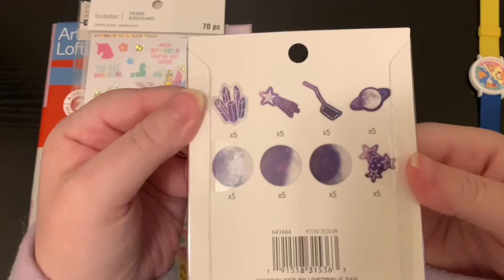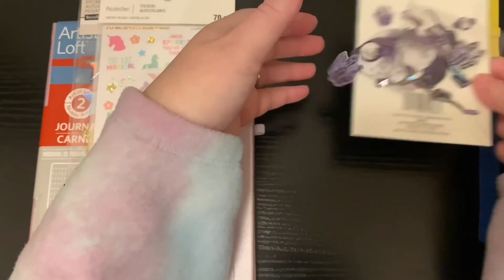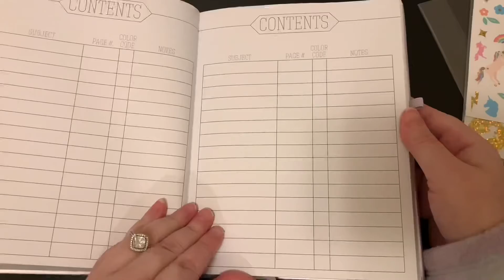Small Stationary 📓✨Haul!!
My new journal & stickers. My eBay retro watch got here to. So cute! Enjoy the vlog. Not a sub for sub channel!

💕Song: Truth The End

✿OFFICIAL ACCOUNTS ✿